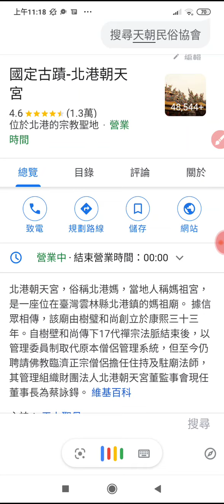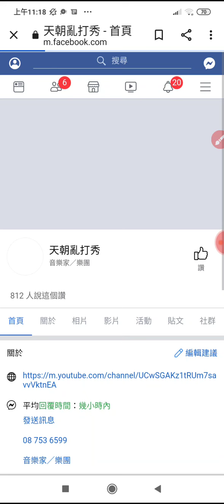20220224#北港朝天宮_簡介(1)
閩南語讀經影片合輯